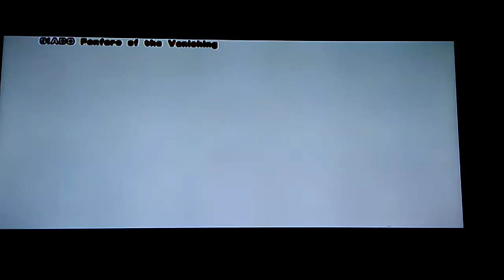C S W Ep. 6